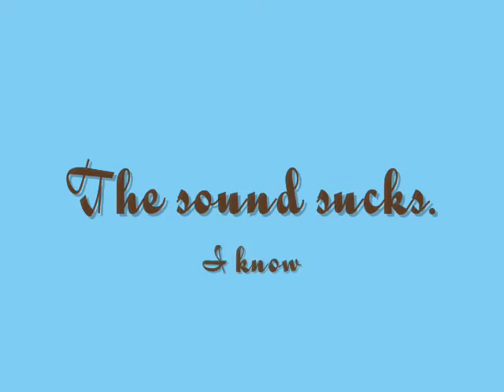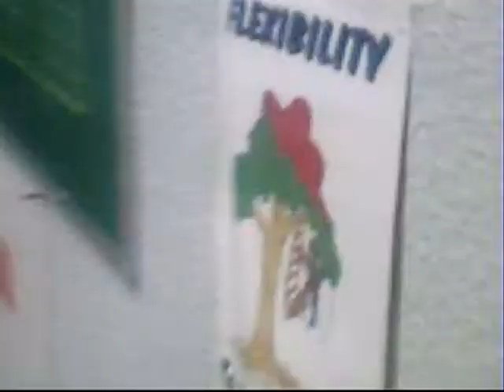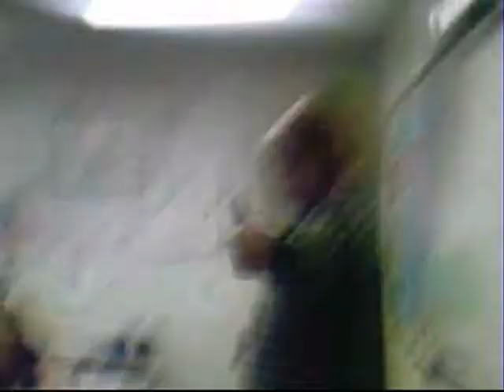Math Modeling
Welcome to class!
Lesson One: Modeling